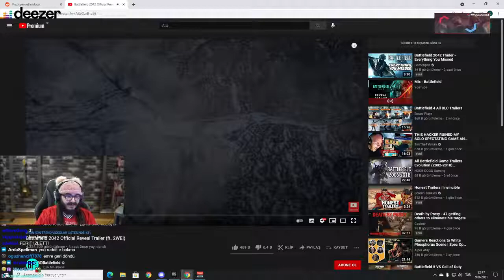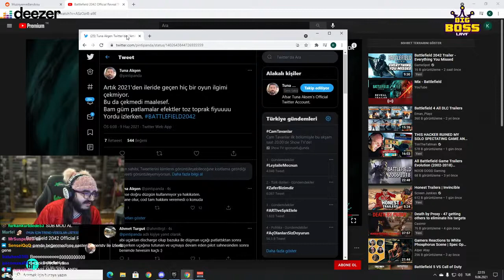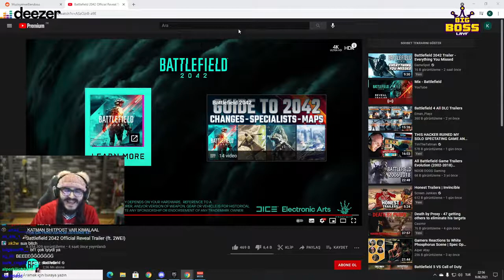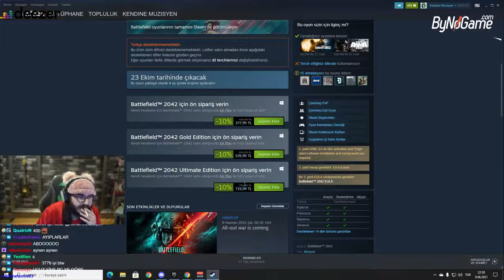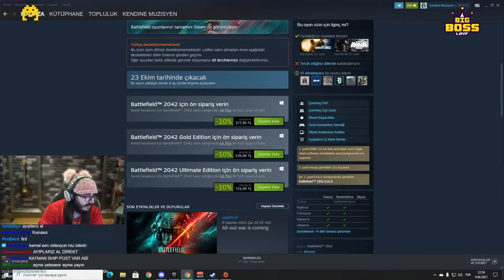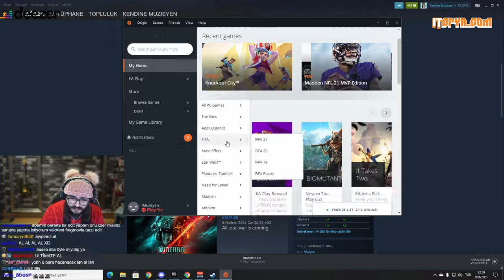Kendine Müzisyen - Battlefiled 2042 Trailer İzliyor (799 TL)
Ben Emre Can , Bu kanalda yayıncıların güzel ve eğlenceli ve komik videolarını paylaşıyorum, iyi seyirler.

Kaldırılmasını istediğiniz videolar için 'Telif Atmadan' Bana Ulaşabilirsiniz! Işık hızında kaldırma özelliğim var.